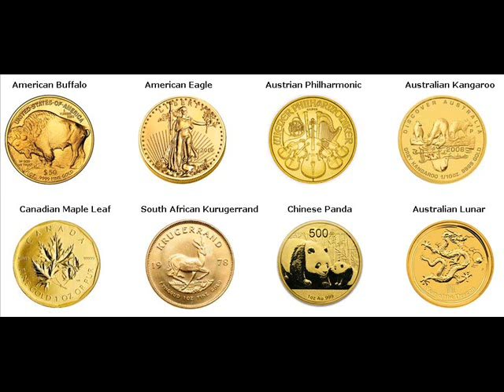Gold Coins For Sale Yates Township Michigan